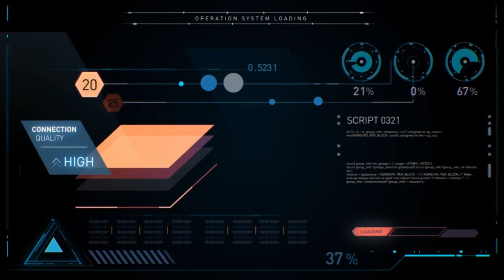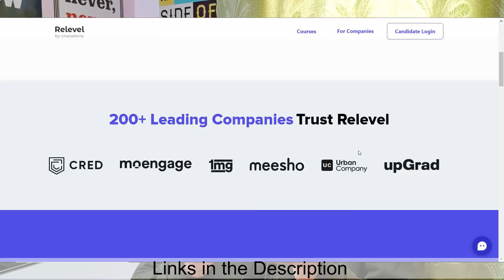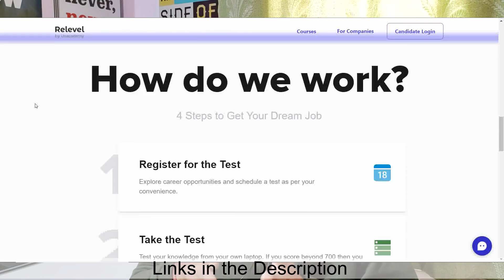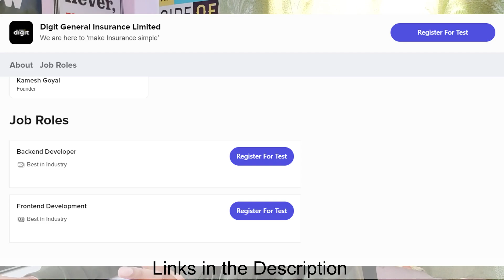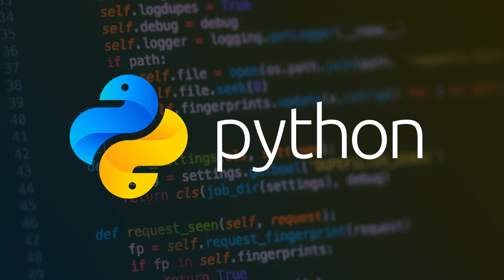Top 5 Programming Languages for 2022 | Programming Language for Google, Amazon, Microsoft, Facebook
Top 5 Programming Languages you should learn for 2022!

✨Relevel has offered jobs worth 7 Crores for free till now!

✨ Tags ✨
Which should be the first language to learn?